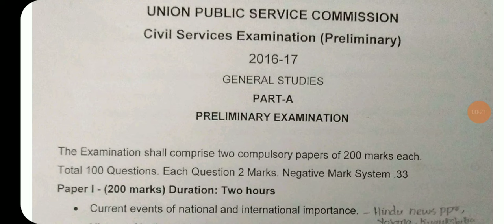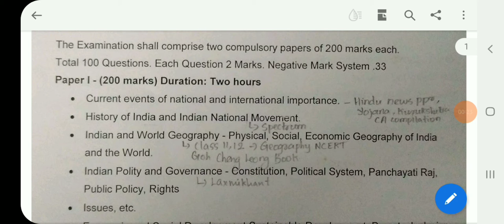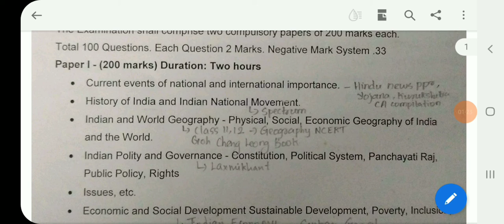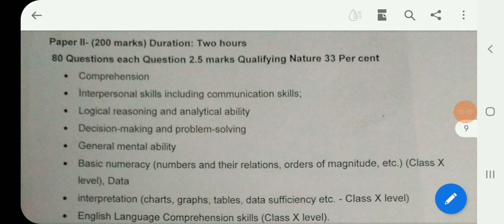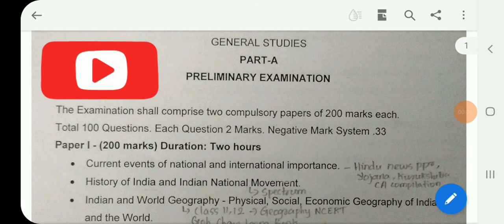UPSC Civil Service Preliminary Exam(IAS) Syllabus in Tamil|Ettum Thoorathil IAS